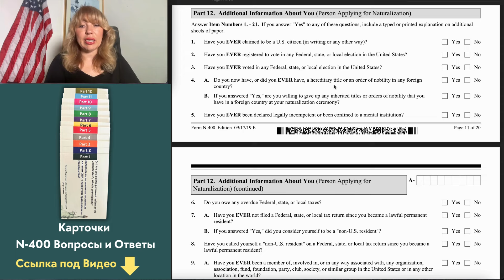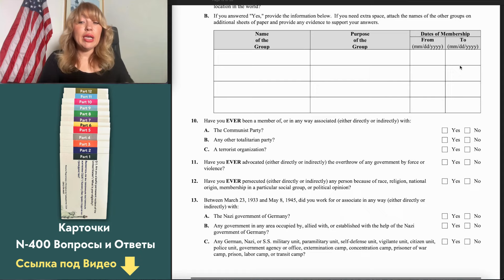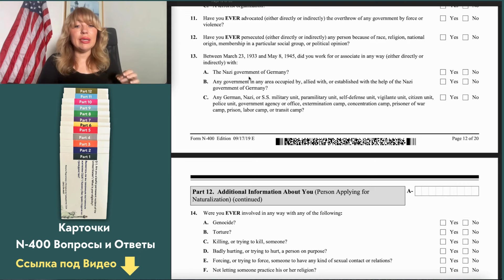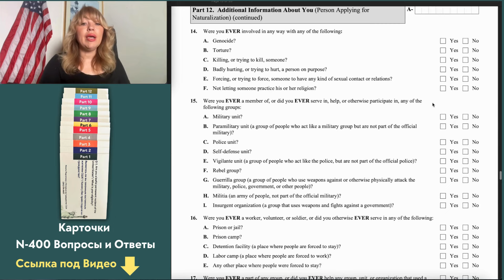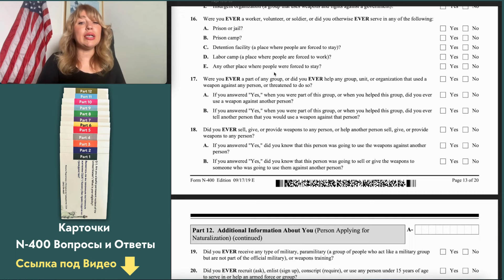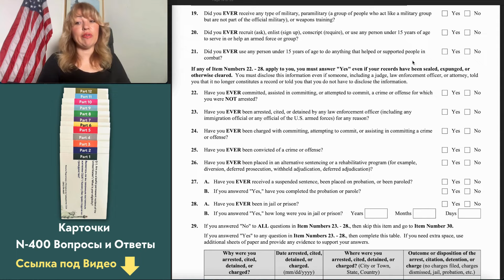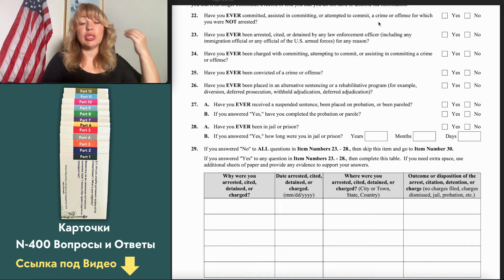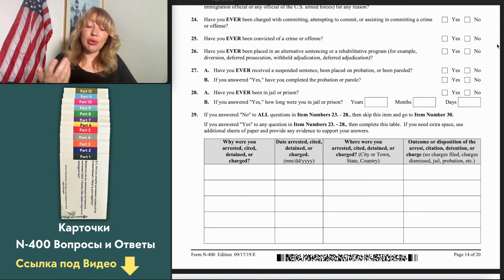Самая Сложная Часть Формы N-400 - Разбираем Вопросы из Интервью на Гражданство США 2024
Наша школа помогает держателям Грин Карты получить Гражданство США!